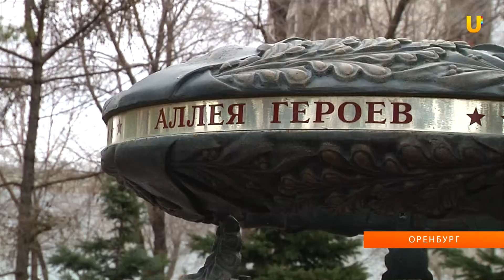Поисковый отряд из Оренбурга уезжает в Волгоград